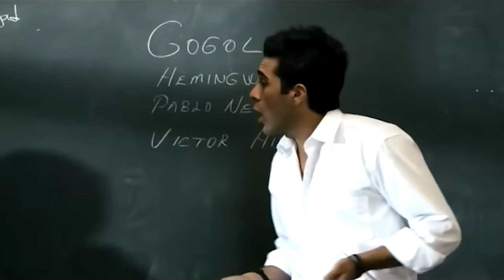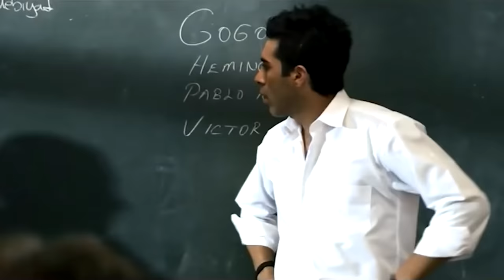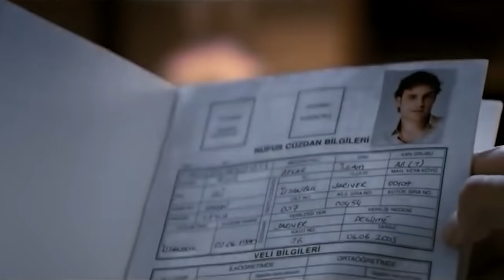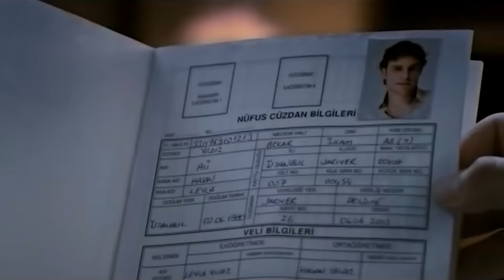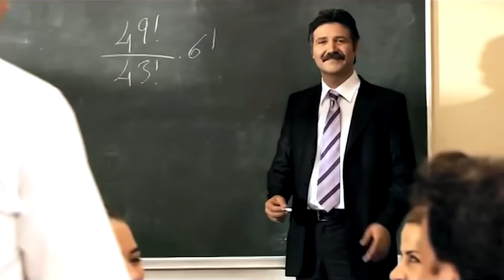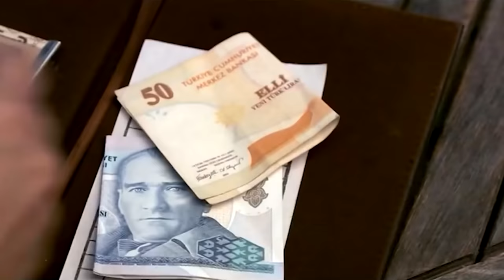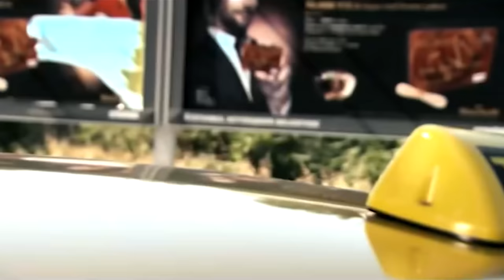Ayakta Kal 💖 Romantik Film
Filmde, devlet lisesinde okuyan fakir öğrenciler ile kolejde okuyan zengin öğrencilerin yaşadıkları sınıf çatışması anlatılıyor.

Yapımcı: Faruk Aksoy
Yönetmen: Adnan Güler
Senarist: İrfan Saruhan, Selim Çiprut
Yapım Yılı: 2008
Oyuncular: Sinem Kobal, Fırat Çöloğlu, Mehmet Aslan, Irmak Ünal, Ozan Aydemir